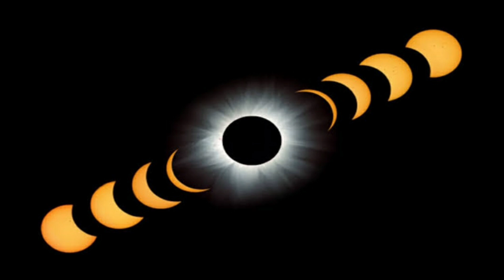Grahan 2024 in India Date and Time | Grahan 2024 mein kab hai |ग्रहण 2024 में कब लगेगा |2024 Eclipse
Grahan 2024 in India Date and Time | Grahan 2024 mein kab hai | ग्रहण 2024 में कब लगेगा |Grahan 2024 list